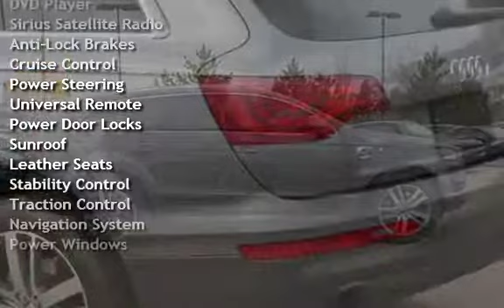2011 Audi Q7 3.0T quattro Premium Plus for sale in RENO, NV